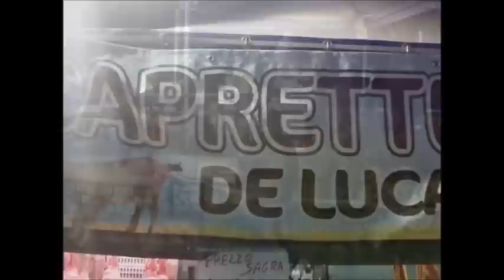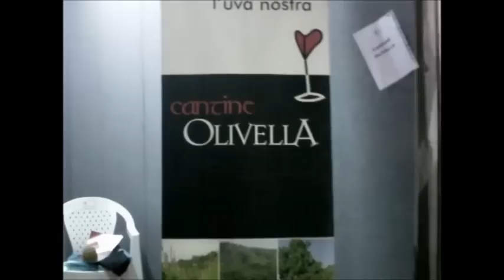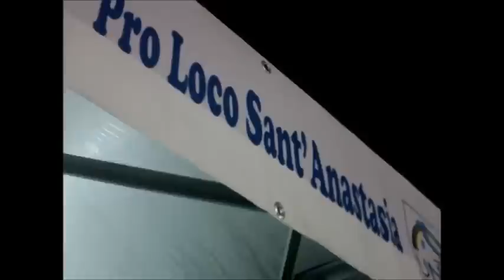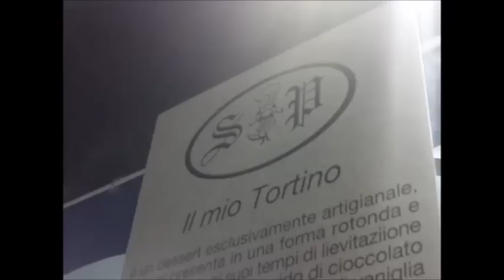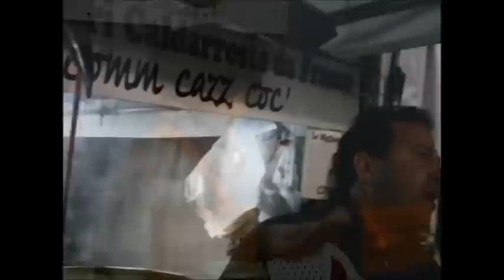sagra del capretto ed.2012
Sant'Anastasia 1/2/3 dicembre 2012 - Nonostante un cielo avverso la "Sagra del Capretto" continua la sua storia. Infatti, in queste ore, in piazza Cattaneo, si sta svolgendo l'edizione 2012 dell'importante sagra, organizzata dalla proLoco di Sant'Anastasia. Diversi operatori commerciali più o meno attinente alla "festa" hanno incorniciato un tipico animale, che adesso non è più presente da decenni sul nostro territorio, il capretto!